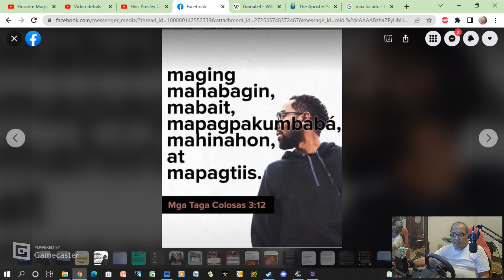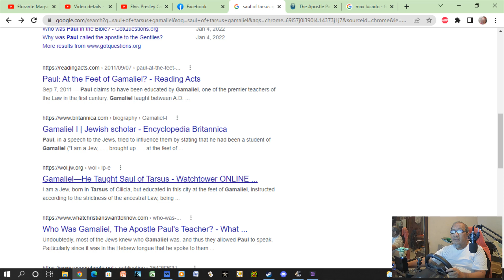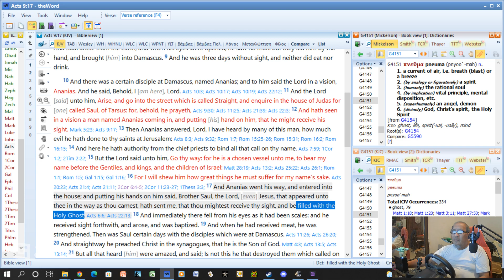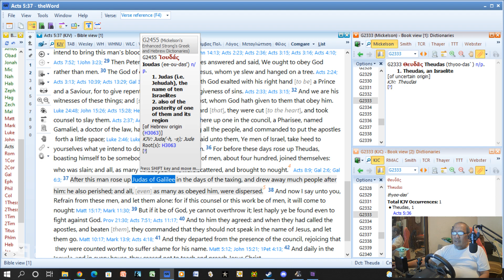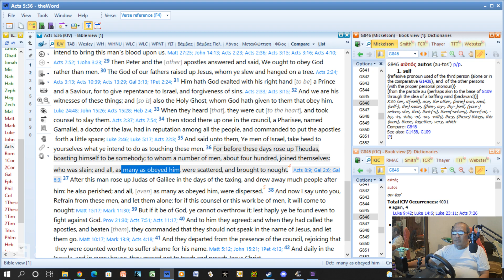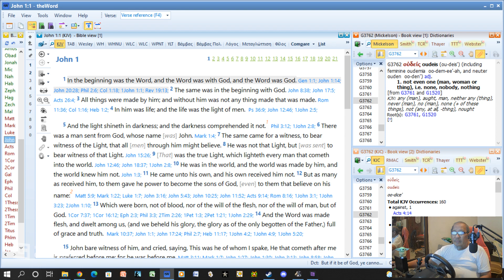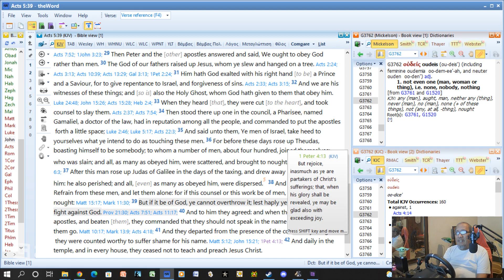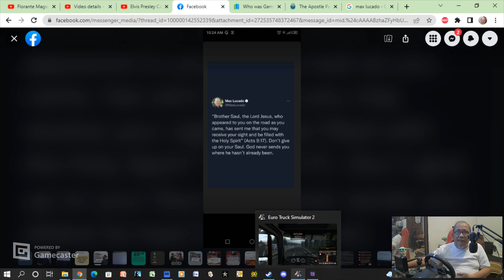DIDMAN'S VLOG EPISODE 52: Reaction to Acts 9:17 Meme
A fair use, in its most general sense, is the act of copying of copyrighted materials done for purposes such as commenting, criticizing, or parodying a copyrighted work without the permission from the copyright owner.

Obedience is the key.  By obedience meaning not to have any other god but GOD alone.
theword.net KJV used as Bible reference.
I will try to correct my errors (slip of tongue) or clarify muddled matters on the next video.
This is based on my personal study of the Bible and it is not a doctrine set forth by any church or denomination.
This is my only legacy to my friends and my children.
If others can be helped by this video, well and good.